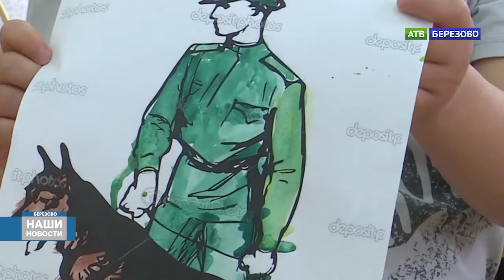ВОСПИТАННИКИ ДЕТСКОГО САДА «КОРАБЛИК» ПОЗДРАВИЛИ ВСЕХ С 9 МАЯ - АТВ БЕРЕЗОВО